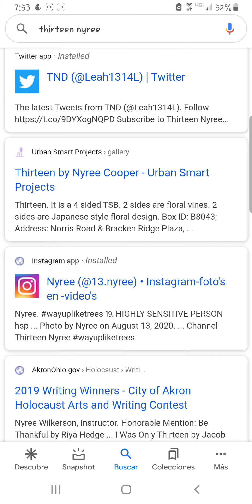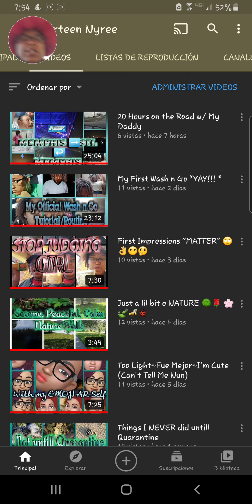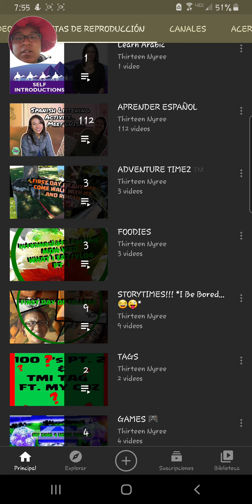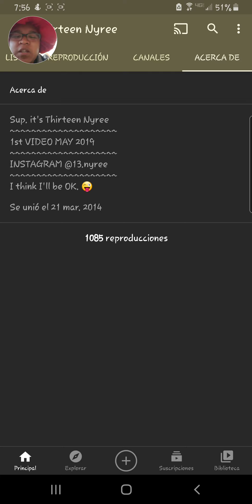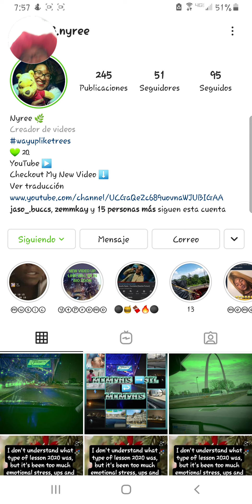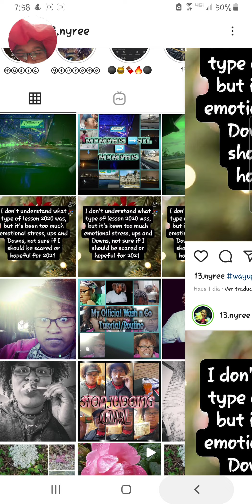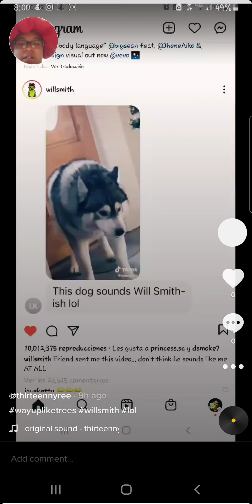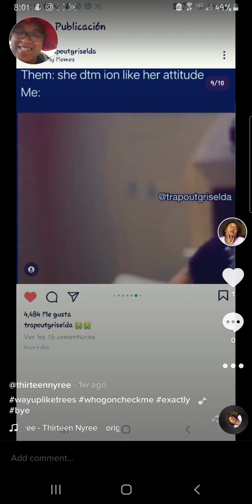VLOGMAS DAY 9 Google, Am I Famous Yet?😜😜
First Time Googling myself
Hey it's Thirteen Nyree AKA TND. If you didn't know now you know a'lil bit bout me
Me*
WAY UP LIKE TREES!!